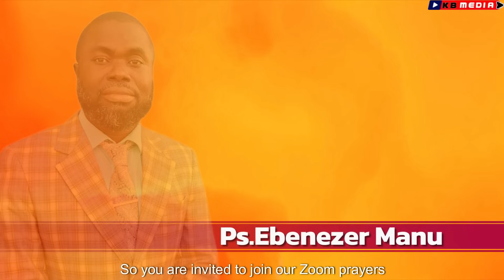Eeei! Chief Imam’s son encounters Jesus Christ.”My father wept and when I denounced Islam.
In this inspiring interview, we hear the remarkable story of an evangelist whose father is a prominent chief imam. Despite being raised in a Muslim household, he shares his quest for truth and the profound experiences that led him to discover Christ. Join us as we delve into deep secrets, the challenges of faith, and his passionate journey towards evangelism. This discussion aims to foster understanding, compassion, and dialogue between different beliefs while highlighting the powerful impact of personal transformation through faith.